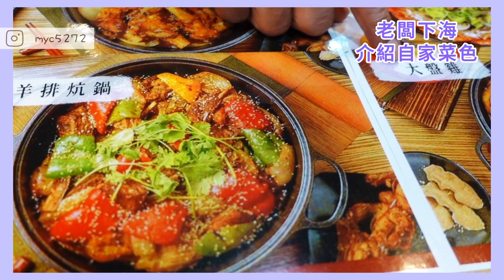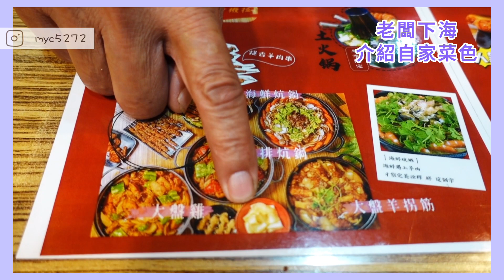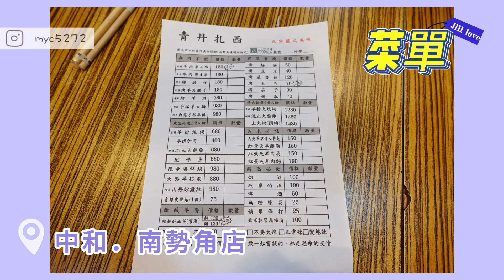【姬兒❤️分享】一日藏人新體驗丨糌粑配酥油茶丨狂嚼手撕羊丨＠myc5272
姬兒愛分享